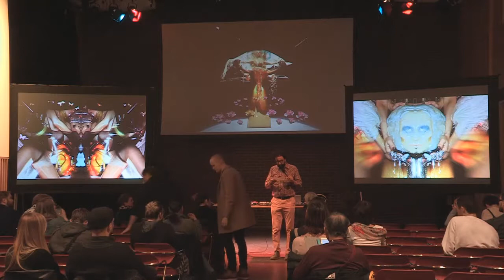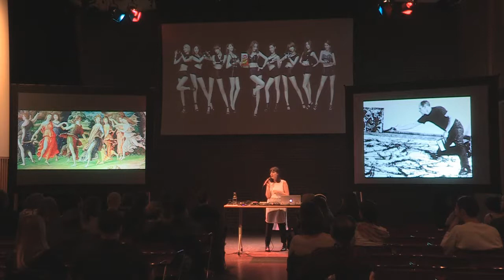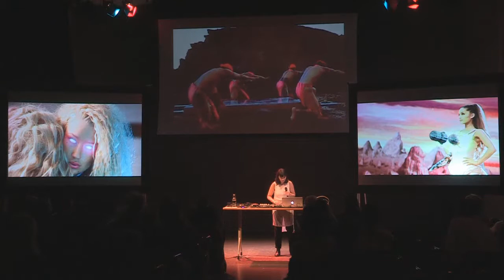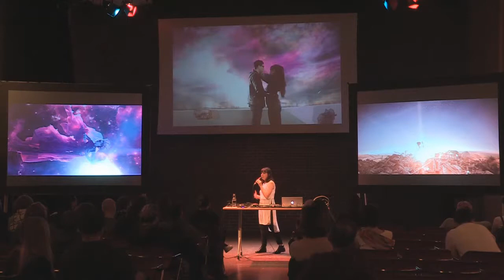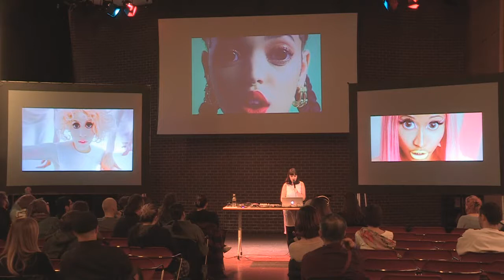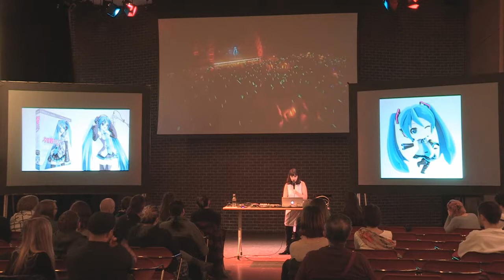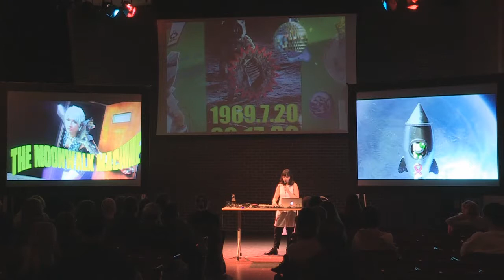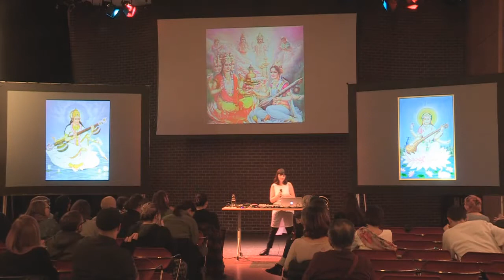Lief Hall: Mythology, Gender and Cyber-virtual Identity in Pop Music Performance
Lief Hall's lecture performance interweaves storytelling, video collage, live performance and the artists own musical compositions to explore how mythology, science fiction and virtual embodiment affect the creation of gender identity within popular culture.

Pulling from Judith Butler's notion of 'gender performativity' and Donna Haraway's 'Cyborg Manifesto', the lecture will explore how performative space is re-shaped through technology,  and the integration of cyber-virtual identities. Looking at the work of contemporary female pop stars such as Lady Gaga, Nicki Minaj, Hatsune Miku and Kyary Pamyu Pamyu, Lief Hall explores how the narratives created in pop music play an important role in the creation of contemporary mythology.

BIO
Lief Hall is a composer, singer-songwriter, director/choreographer and creator of opera, musical theatre, video and installation. Hall was previously the vocalist for Vancouver no wave punk band Mutators (2007), a vocalist for the improvisational trio Glaciers (2009), and one half of Canadian ‘femme noir’ pop duo MYTHS(2012). Her most recent EP Transform (2015) marks a new direction in her solo musical work, creating dark electronic pop, which merges the experimental dance music with layered vocal harmonies, exploring themes of love, identity, and fear in a post-human world. Hall has performed her solo music alongside artists such as Bear in Heaven and Inga Coupland and was named on NME’s list of ’50 Brand New Artists Set to Storm in 2015′.

Her interdisciplinary installation and performance works explore themes of nature, technology and the body as they relate to mythology, feminism and the production of cultural ideology. In 2005 Hall completed her BFA at Emily Carr University, and has since presented work at VIVO Media Arts Centre, Simon Fraser University (both Vancouver, 2012), Or Gallery, Vancouver Art Gallery, and 221A Gallery, (all Vancouver 2013). Hall has been working as a visual production designer since 2011 and has created and collaborated with such bands as Grimes, The Belle Game and Hannah Georgas as well creating visual and set designs for her own electronic music duo MYTHS.